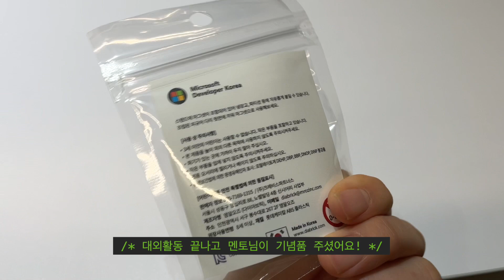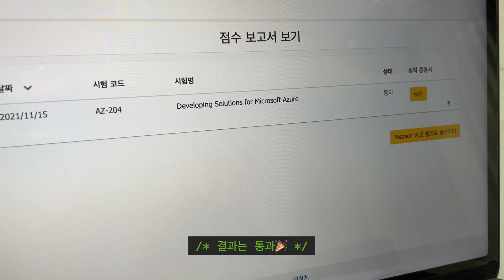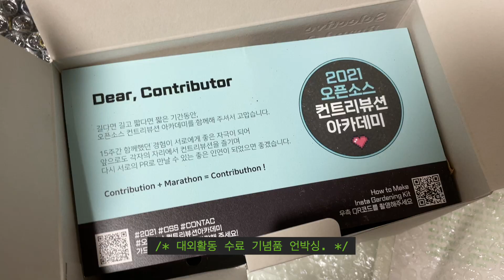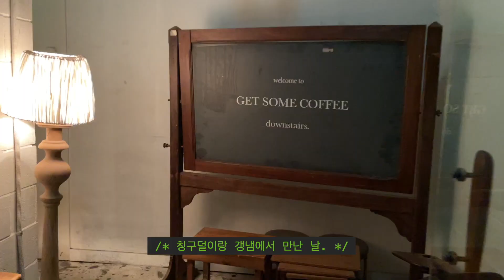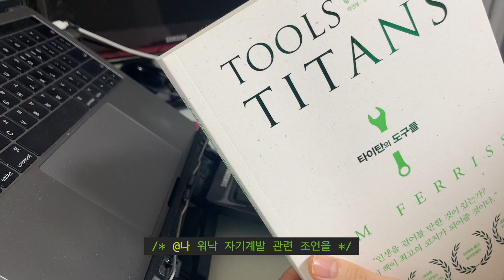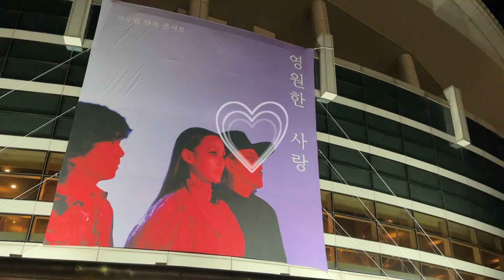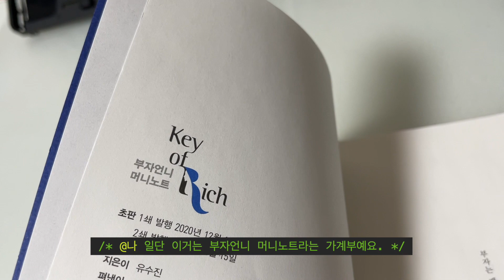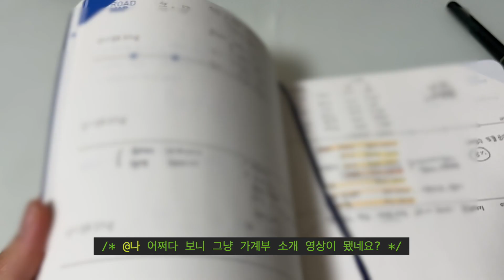[VLOG] 개발자 브이로그🥸 | 약속 많았던 11월 | Azure 자격증 공부 | 자우림 콘서트 직찍💜 | 머니노트 소개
11월은 이상하게 약속이 많아서 (심지어 12월도!) 놀고 먹은 영상이 많네요.
그래도 일주일 바짝 공부해서 Azure Developer 자격증 취득했습니다😇
자우림 11집 발매 기념 콘서트도 너무 좋았어요😭